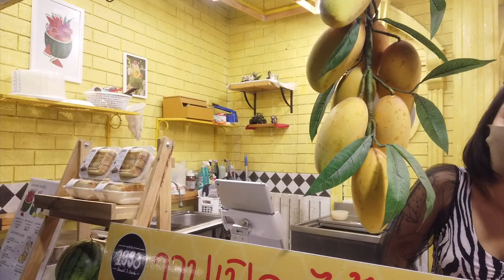A beautiful Thai girl made waffles for me for 10 minutes! but I gave it to another girl who loves me